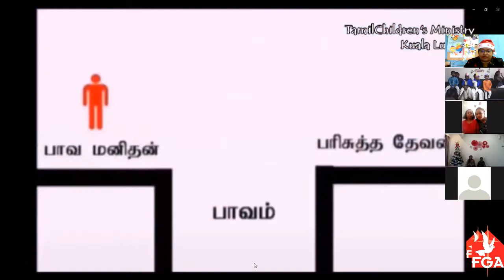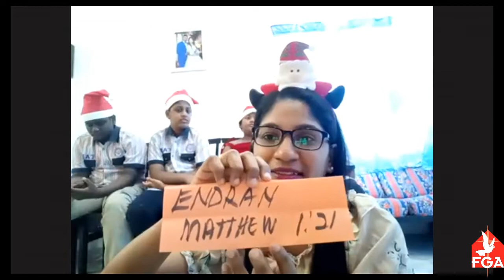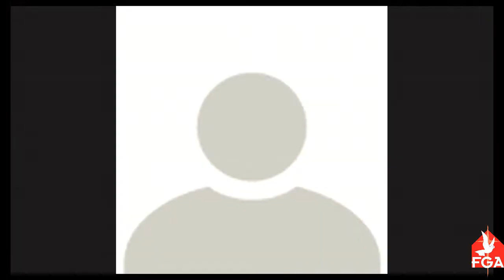Christmas Celebration in Zoom (06/12/2020)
Sunday School Zoom Class (5-13years old)
- by group 2 (Anbharsi A, Mary Ranjini, Sharvena K & Priyangka S)